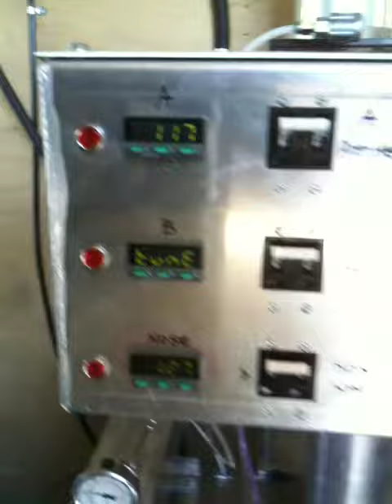Spray Foam Equipment & Mfg. presents there new foam proportioner.  Installed in a 20' trailer with a John Deer 50 kw generator and a IR 10 hp air compressor.  Proportioner comes with 12,000 watt preheaters.  Very high efficiency.  Very simple system.